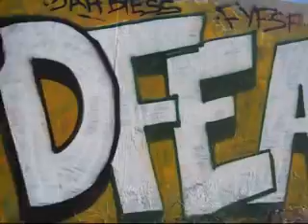Warm Water Cove Graffiti Park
Warm Water Cove Graffiti Park sees its last days. Located in H.P. in SF @ 24th and 3rd Streets.